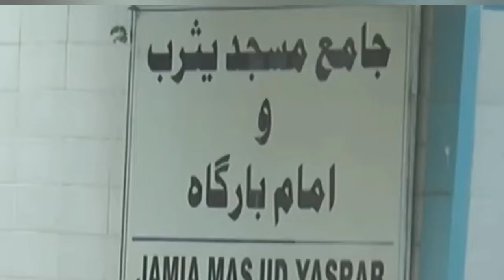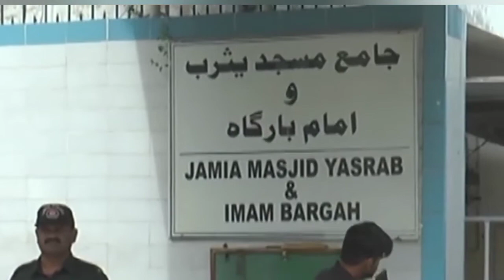Singer Nayyera Noor k janazy k khasoosi manazar|Nayyera Noor Husband